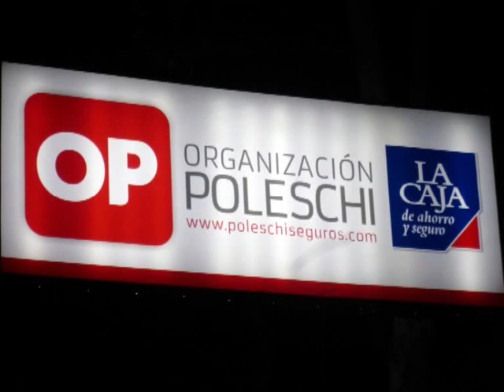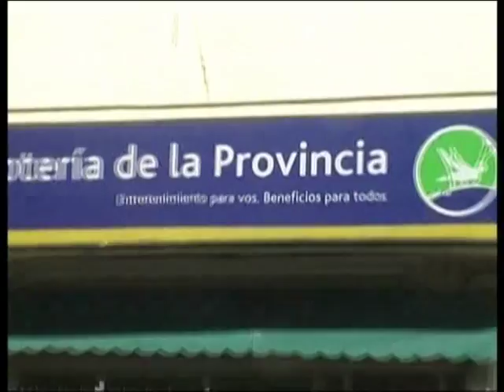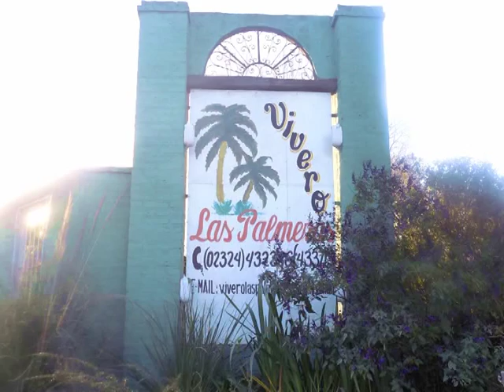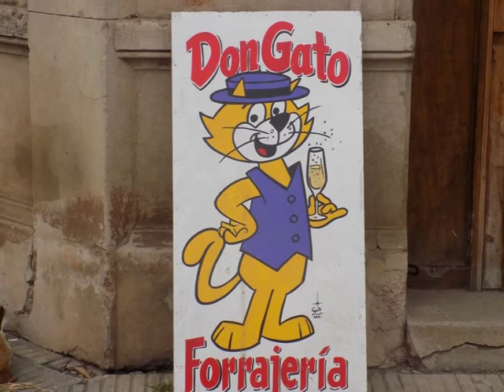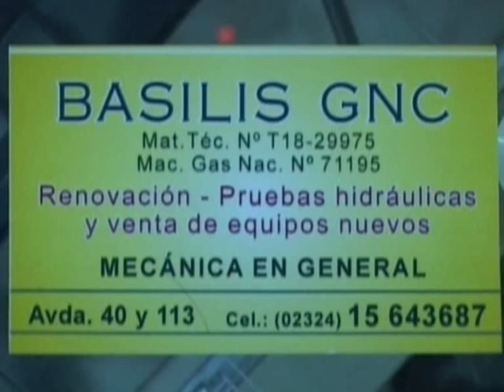TENIS DE MESA EN EL PORVENIR Y 5 QUILLAS EN EL PROGRESO AMBOS CLUBES DE MERCEDES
DOS IMPORTANTES TORNEOS DE DISTINTAS DISCIPLINAS , TENIS DE MESA Y 5 QUILLAS EX CASIN CON IMPORTANTES PARTICIPACIONES DE DISTINTAS LOCALIDADES